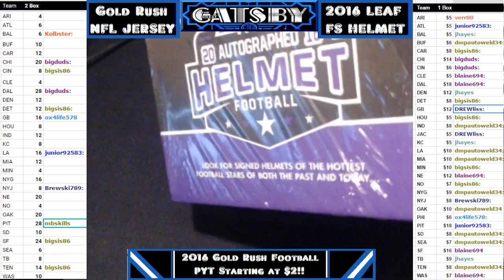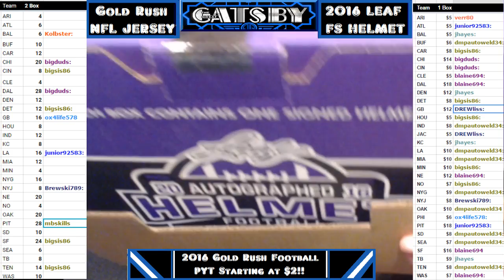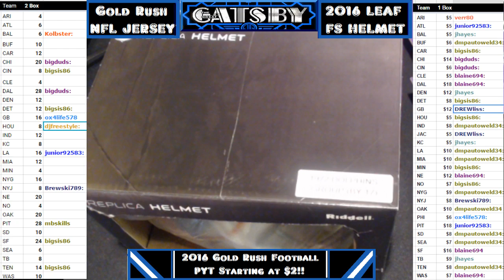2016 10 28 2016 NFL Leaf FS Helmets Case 4 Box 2 72 Dolphins 17 signatures helmet